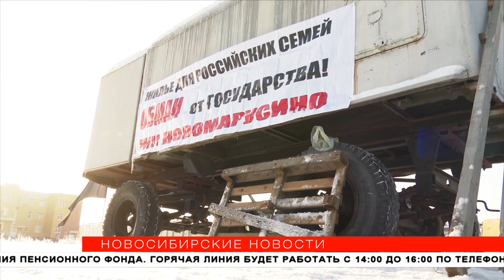Голодающие дольщики Новомарусино не хотят покидать свой вагончик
Голодающим дольщикам Новомарусино пообещали решить их проблемы в будущем году. История длится уже четыре года — люди не могут дождаться квартир. 1 декабря они объявили голодовку. Среди обманутых дольщиков оказалась и мэрия Новосибирска. Тем временем единственная построенная многоэтажка разваливается, а руководитель компании-застройщика, по данным следствия, живёт в Москве.